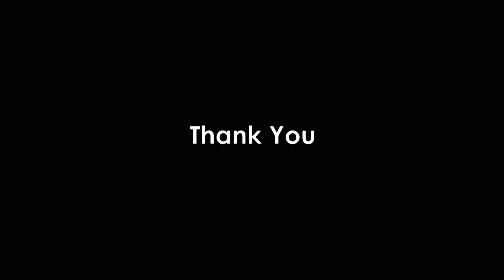Ponderosa Ramadan Video Bubur Lambuk